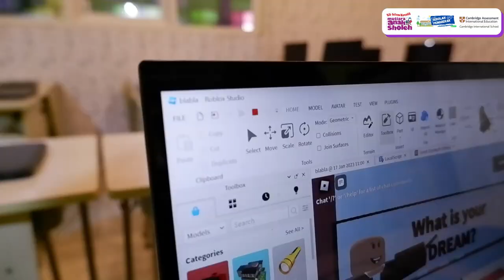Let's Talk About Roblox | A day In Mutiara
Hello everyone!
Do you know what is a roblox?
Roblox is an game creation system that allows users to program games and play games created users. Now, Bintang and Ghani try to explain what is the roblox for us. They're exploring Roblox and some of the activations inside.
So what are you waiting for? Take a look!😉🤩